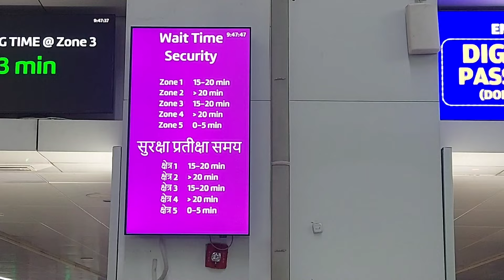what problems passengers facing at Terminal 2 and Terminal 3 . Due to Terminal 1 closed . update